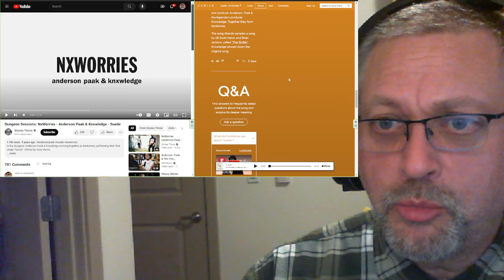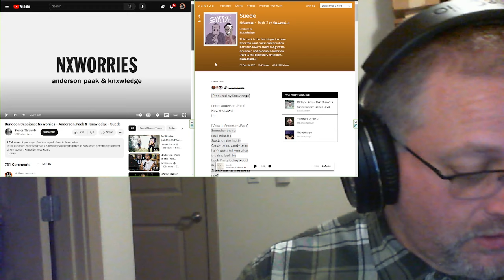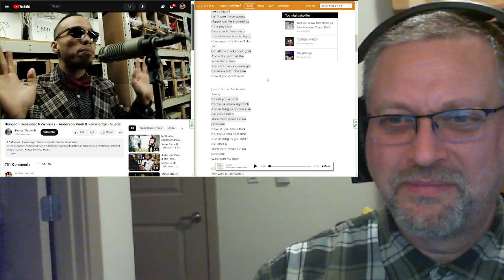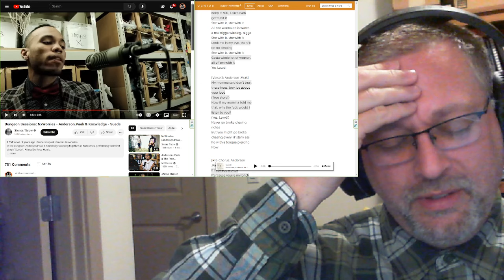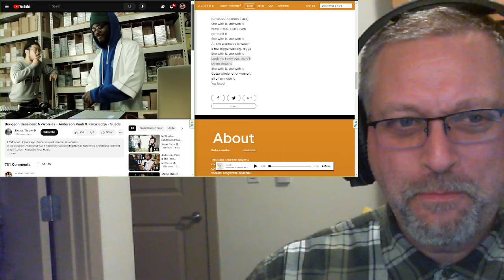"Suede" by NxWorries ft Anderson.Paak prod. Knxwledge